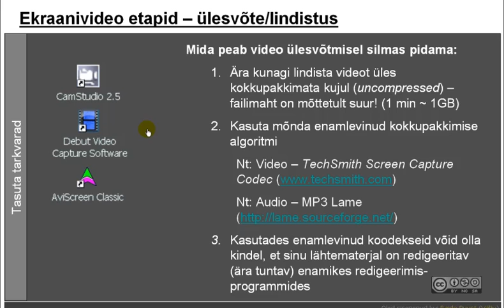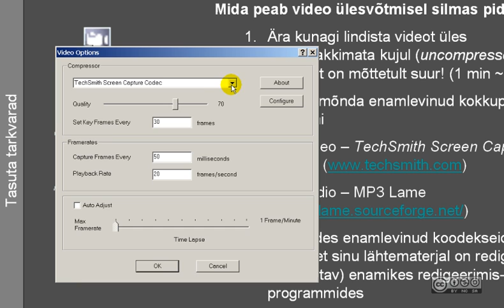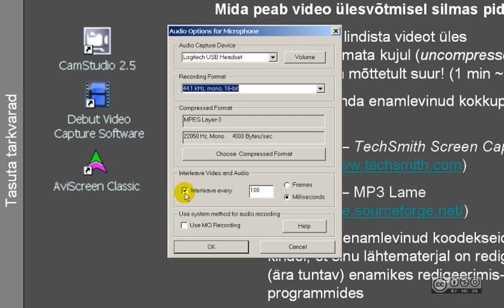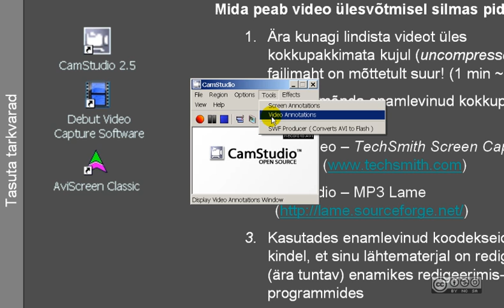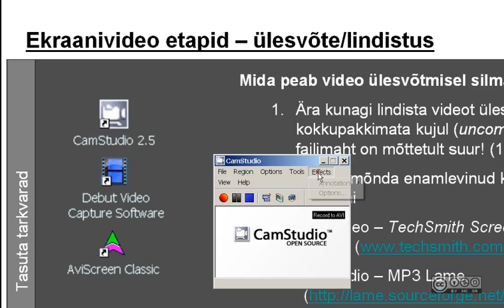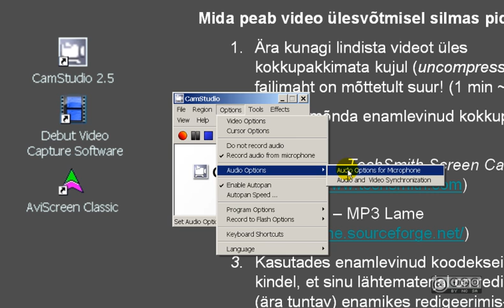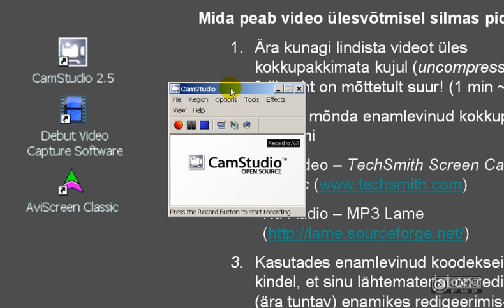Esimesed 5 min tarkvaraga 'CamStudio'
Ülevaade vabavaralisest ekraanivideo loomise tarkvarast 'CamStudio'.